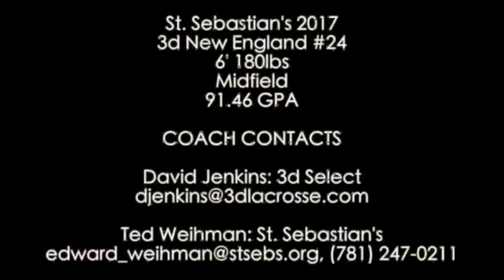Thaddeus Kennedy Lacrosse Highlights